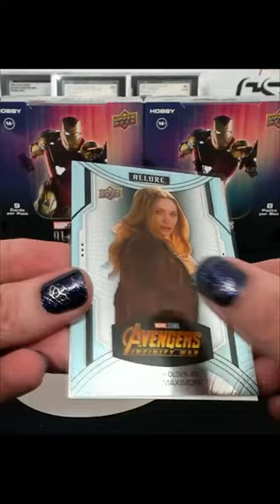2022 Upper Deck Marvel Allure Kat Dennings as Darcy Lewis Autograph!